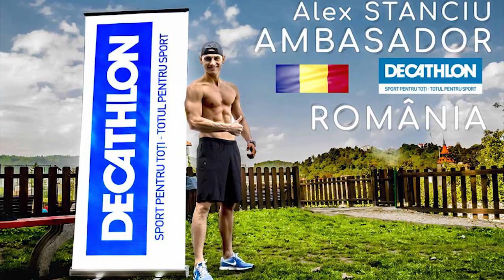ANTRENAMENT CU GREUTATEA CORPULUI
Antrenamentul cu Alex STANCIU durează doar 4 minute, care se pot repeta in mai multe serii in functie de nivelul de fitness al fiecaruia.

Intensitatea antrenamentului este foarte ridicată! Împingi cât de tare poți timp de 20 de secunde și te odihnești timp de 10 secunde. Acesta este un set. Veți completa opt seturi din fiecare exercițiu. Acest tip de antrenament se poate executa la domiciliu numai folosind greutatea corporală dacă vă achizitionați o bară fixă și două bări paralele.

Acestea le puteți găsi în magazinele DECATHLON.

Antrenamentul de azi s-a desfășurat în Brașov, Sub Tâmpa și se axează pe trenul superior și musculatura core. Astfel începem cu :

- Flotări la paralele | Dips (triceps)
- Tracțiuni | Pull-ups (biceps)
- Abdomene din atârnat | Hanging toes to bar (drepți abdominali)
- Flotări cu schimbarea prizei | Push-ups grip changed (pectorali)
- Presă din înclinat triceps | Inclined bar triceps (triceps)
- Tracțiuni la paralele | Parallel pull-ups (brahial)
- Forfecări la paralele | Parallel scissors (drepți abdominali)
- Flotări la paralele | Parallel push-ups (pectorali)
Antrenamentul se poate repeta în mai multe serii respectiv:

Începator: 2 serii
Intermediar: 4 serii
Avansat: 6-8 serii

Locația: România, Brașov, Sub Tâmpa.

Alex Stanciu a primit titlul de Fizioterapeut la Facultatea de Medicina in cadrul Universitatii Transilvania din Brasov.

A urmat cursuri de specializare postuniversitare in nutritie, fiind in prezent profesor de nutritie si sanatate pentru formarea tehnicienilor nutritionisti.

Detine o licenta in Educatie Fizica si Sport si un Master in Stiintele Motricitatii Umane.

In prezent este masterand in medicina Traditionala Chinezeasca.

Acest videoclip este doar in scop informativ. Nu trebuie folosit pentru autodiagnosticare si nu este un substitut pentru un examen medical, cura, tratament, diagnostic, prescriptie sau recomandare. Nu trebuie sa faceti nici o modificare in regimul de sanatate sau in dieta dvs. inainte de a consulta un fizioterapeut, terapeut nutritionist sau medic.